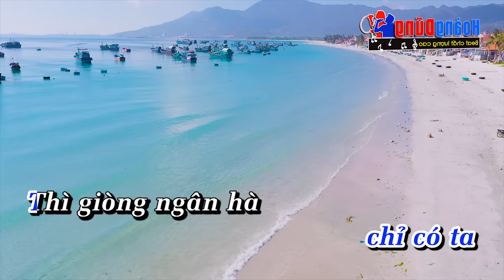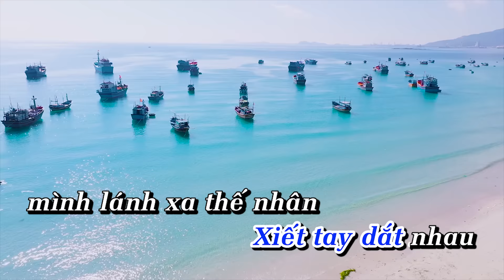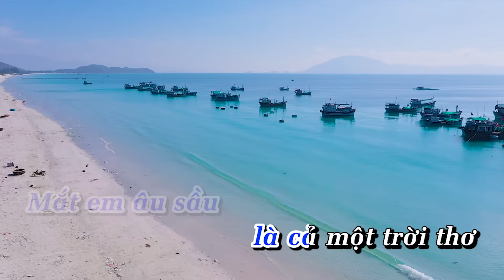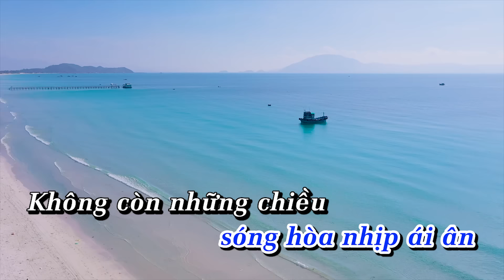Biển Tình Karaoke Beat Chuẩn - Hoàng Dũng Karaoke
Lyrics - Lời bài hát Biển tình
Nằm nghe sóng vỗ từng lớp xa
Bọt tràn theo từng làn gió đưa
Một vầng trăng sáng với tình yêu chúng ta
Vượt ngàn hải lý cũng không xa
Biển rộng đất trời chỉ có ta
Thì giòng ngân hà mình cũng qua
Biển không biên giới, như tình anh với em
Hơn cả những vì sao đêm...
Trăng nhô lên cao, trăng gác trên đầu núi
Mây xanh xanh lơ vì đắm say tình mới
Đến đây với em mà ngỡ trong giấc mơ
Mắt em âu sầu là cả một trời thơ
Không gian im nghe nhịp đôi tim hẹn ước
Mong sao tương lai đường trăng ta cùng bước
Xiết tay dắt nhau mình lánh xa thế nhân
Lánh xa ưu phiền đắng cay trần gian
Đời anh sẽ đẹp vì có em
Ngày dài sẽ làm mình nhớ thêm
Biển xanh cát trắng, sóng hòa nhịp ái ân
Không còn những chiều bâng khuâng...